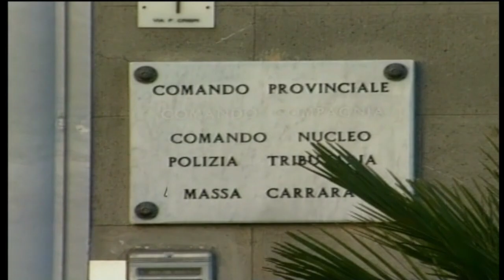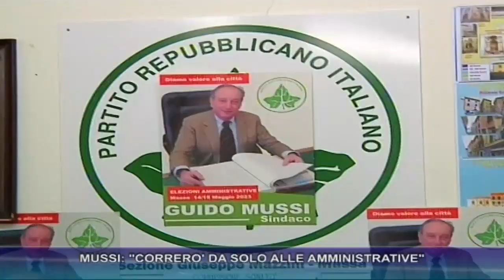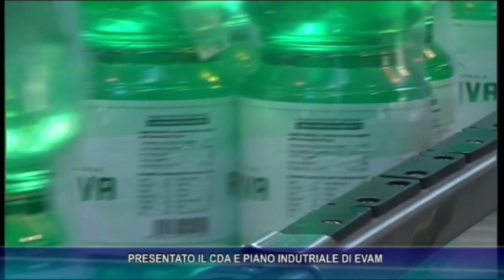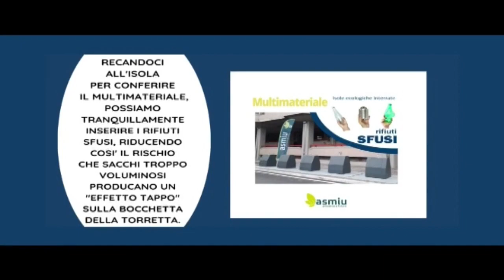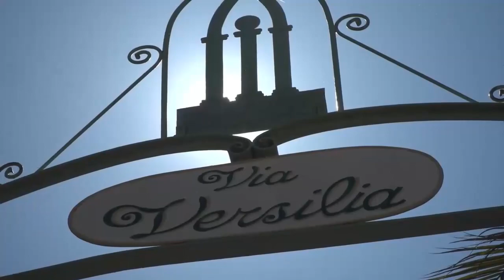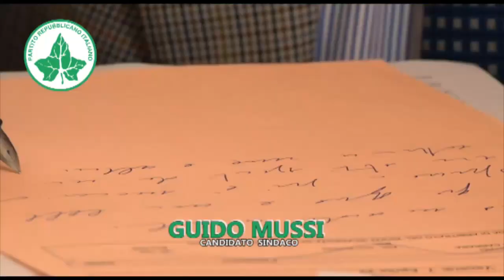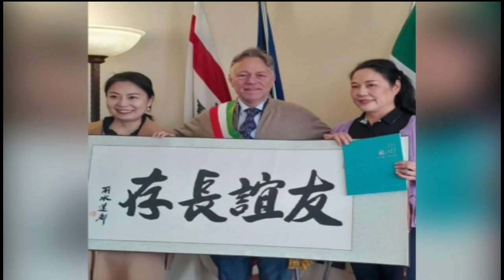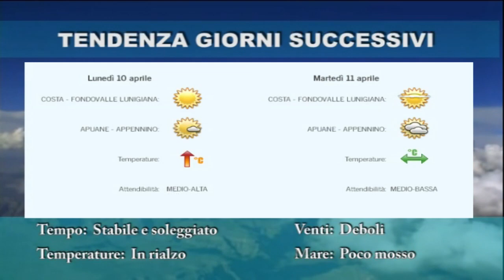tg del 7 04 2023